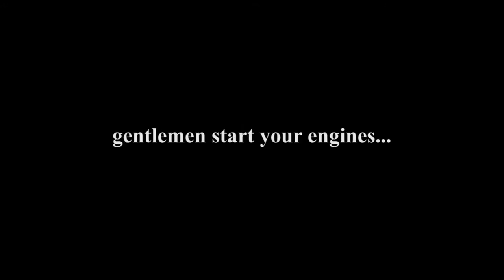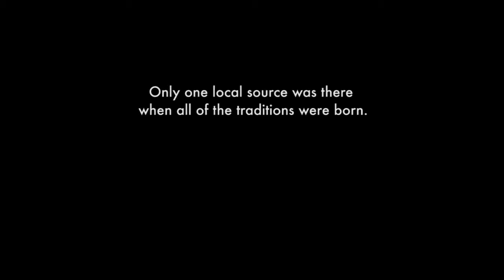Pit Pass Live: Conor Daly leads the pack on Fast Friday [May 17]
IndyStar race insider Jim Ayello and driver Conor Daly discuss Fast Friday on Pit Pass Live presented by Honda. (Clark Wade/IndyStar)